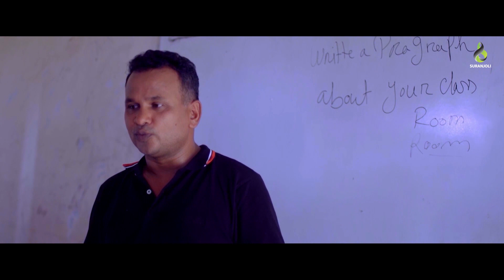School Love | স্কুল লাভ | Opu Vai | Monika | Bangla New Short Film 2021 | Part-1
School Love - New Natok 2021 - School Love Natok/ স্কুল লাভ নাটক, starring Opu Vai & Monika in lead roles, directed by  Nazmul Evan.

School Love (স্কুল লাভ) Cast:  Opu Vai, Monika, Eushuf Ali Khan, Lira, Hridoy, Sopna.
DOP : Saiful Sayed Islam
Edit & Color : Munna Vai
Makeup : Eushuf Ali Khan
Art : Sharif
Story & Script : Kayes Bahadur
Assistant Director : Kayes Bahadur
Post Production : Amra Amrai To

Label: Suranjoli
Produced By: Kaium Khan